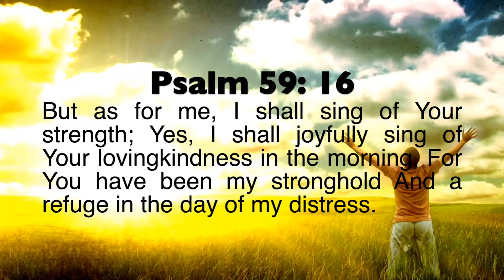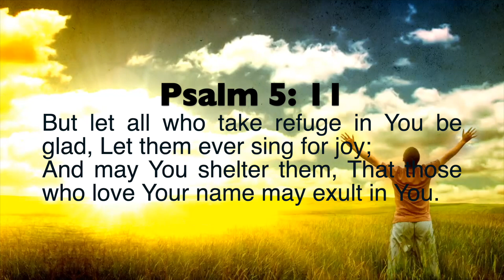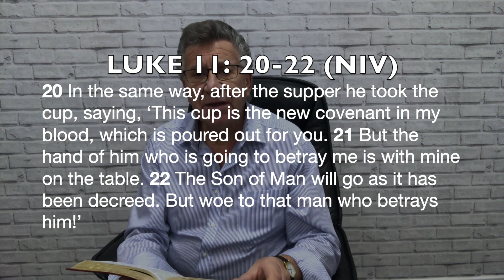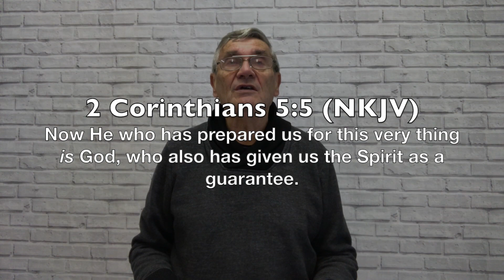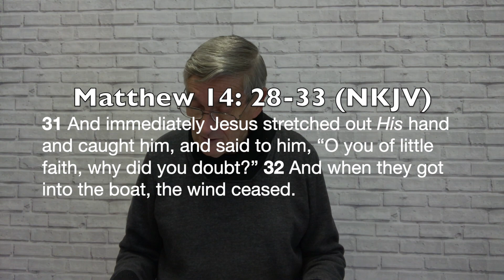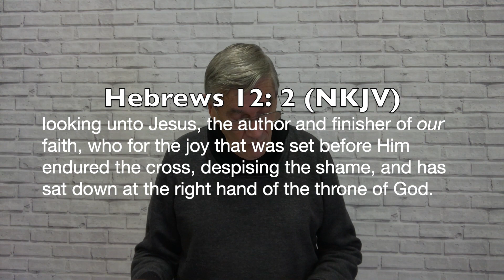Sunday 10th January 2021 - Communion/Speaker: Ken Brooke